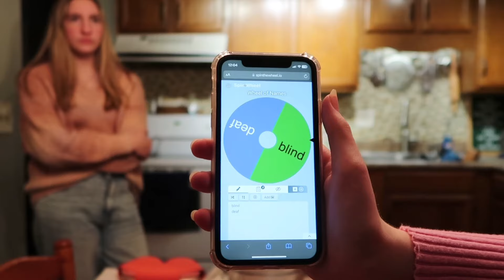blind, deaf, & mute (for real this time)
Hope you guys enjoyed this video, should I try and post more often? If so what content would u guys wanna see?? Also do you guys want to see a round 3 of blind, deaf, and mute or a different challenge?